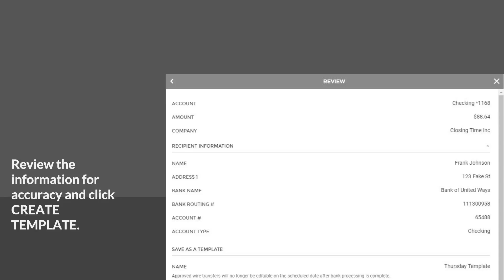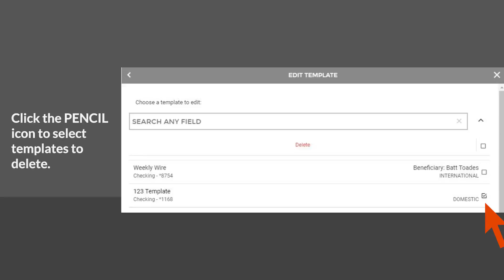Hometown National Bank - Wire Templates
Wire Templates